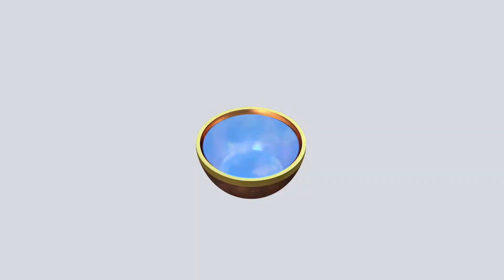5 Minutes Meditation 9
In the style of Yoga Nidra, this video and audio can be used to bring the body into a completely relaxed state. Yoga Nidra is also called "yogic sleep," which refers to the state of consciousness this practice induces, in which you are not fully awake nor fully asleep. This state increases awareness of the inner-self while the outer, sensory experiences are withdrawn and totally at ease.

Starting with gentle guidance from  Nada Yogi Akhilanka, you can follow the instructions as they assist you in accessing a deep, relaxed state. Then, the sound journey begins and will continue to guide you. Once done, remain still for as long as you feel you need, soaking in all the wonderful benefits of the practice.

Listen with headphones and in a place where you know you won't be interrupted for maximum effect.
Namaste —divine friends I am Akhilanka founder of the temple of singing bowls It is my life’s work to teach Nada Yoga, meditation and sound healing with singing bowls. I am honored to be your guide on this spiritual journey.  I would appreciate your contributions in order to share with all those who are interested in my work and my temple.